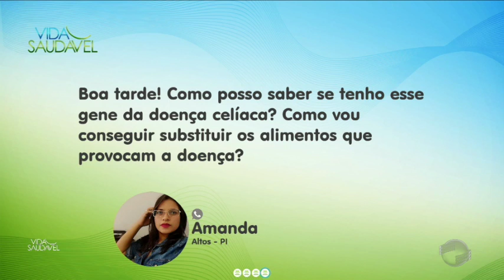A dificuldade de alimentação para pessoas que sofrem com a doença celíaca